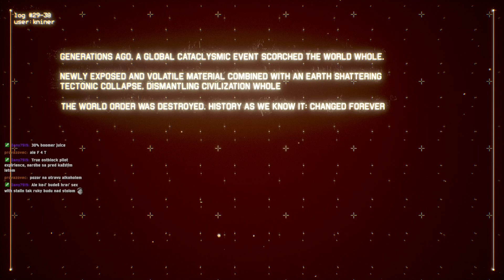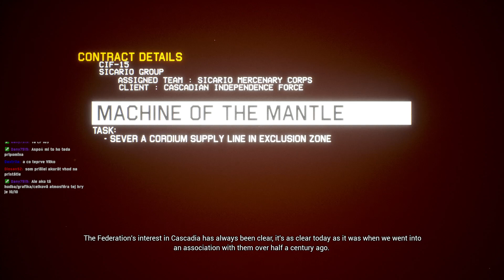Pilotování pod vlivem - Project Wingman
Kampaň 1/3